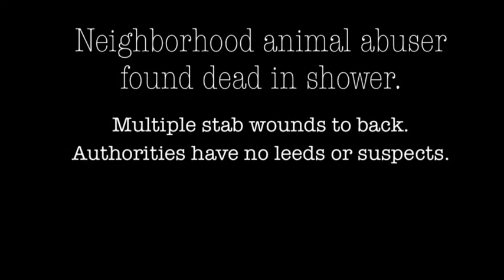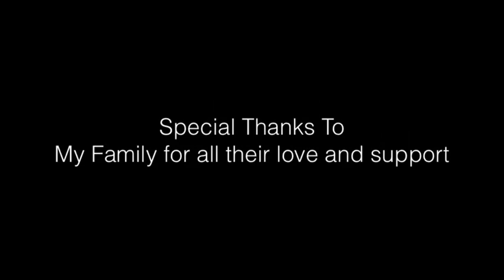The Juni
Juni a lovable toy poodle hoping to right some of the wrongs in the world becomes a revenge killer.